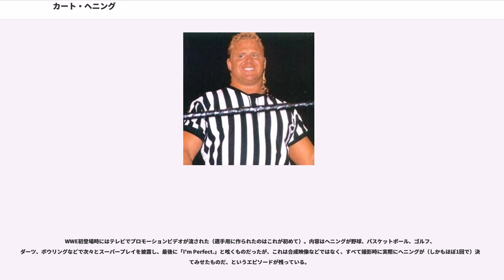カート・ヘニング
カート・ヘニング（Curt Hennig、本名：Curtis Michael Hennig、1958年3月28日 - 2003年2月10日）は、アメリカ合衆国のプロレスラー。ミネソタ州ロビンズデール出身。なお、姓のスペリングにおいて "Henning" は誤りであり、読みも「ヘニッグ」が原音に近いが、本項では日本における慣例的な表記を使用する。

第34代AWA世界ヘビー級王者。WWEではミスター・パーフェクト（Mr. Perfect）のリングネームでも活躍した。父はAWAなどで活躍した名レスラー、ラリー・ヘニング。息子のジョー・ヘニングもプロレスラーである。

父親のラリー・ヘニングとバーン・ガニアのコーチを受け、1980年1月にデビュー。父も主戦場としていたガニア主宰のAWAを経て、ルーキー時代は太平洋岸北西部のオレゴンおよびワシントン州に拠点を置くパシフィック・ノースウエスト・レスリング（PNW）で活動。1982年4月27日にはラリーとの親子タッグでリップ・オリバー&マット・ボーンからNWAパシフィック・ノースウエスト・タッグ王座を奪取、タイトル初戴冠を果たした。

1982年10月から翌1983年上期にかけてはビンス・マクマホン・シニア時代のWWFをサーキット。ジミー・スヌーカ、レイ・スティーブンス、ドン・ムラコ、スーパースター・ビリー・グラハム、イワン・コロフ、ビッグ・ジョン・スタッドら大物選手のジョバーを務めながらキャリアを積み、WWFに遠征していた初代タイガーマスクとも対戦した。

1984年よりAWAに復帰。当時はWWFがビンス・マクマホン・ジュニアの新体制下で全米侵攻を開始し、AWAもハルク・ホーガンをはじめとするスター選手が大量に引き抜かれた直後だったこともあり、早くから頭角を現す。1986年1月18日、スコット・ホールと組んでジミー・ガービン&スティーブ・リーガルを破り、AWA世界タッグ王座を獲得。AWAの次代の主役候補と期待され、1987年5月2日にはニック・ボックウィンクルを下してAWA世界ヘビー級王者となる。ラリー・ズビスコが試合に介入したとしてタイトルは一時預かりになるも、最終的にはヘニングの王座奪取が認められた。デビュー以来ベビーフェイスのポジションにいたが、これを機にヒールターンを行い、それまでタッグを組んでいたグレッグ・ガニアやワフー・マクダニエルとも連戦を展開。翌1988年5月9日、ジェリー・ローラーにタイトルを奪われると自身もAWAを退団し、WWFに移籍した。

WWFでは「何をやっても完璧な男」というギミックが与えられ、ミスター・パーフェクトを名乗るエゴイスト系のヒールとして登場。初期はザ・ジニアス、後にボビー・ヒーナンをマネージャーにヒール陣営の主力選手に迎えられ、1990年4月23日には、前王者アルティメット・ウォリアーの返上で空位になっていたインターコンチネンタル・ヘビー級王座の新王者決定トーナメントにおいて、決勝でティト・サンタナを下し第16代IC王者となる。以降、8月27日のサマースラム1990でテキサス・トルネードに一時タイトルを奪われるも、11月19日のTVテーピングにて奪還し、翌1991年8月26日のサマースラム1991においてブレット・ハートに敗れるまで長期政権を築いた。

しかし、この時期より背中の負傷に悩まされ始め、選手としての活動を一時休止し、WCWから移籍してきたリック・フレアーのマネージャーを「エグゼクティブ・コンサルタント」と称して担当するようになる。しかし1992年11月、ランディ・サベージが同年のサバイバー・シリーズでのタッグパートナーを決める際、対戦相手であるリック・フレアー側のヘニングを指名し、ヘニングもこれを受諾。11月26日開催のサバイバー・シリーズ1992において1年3カ月ぶりのリング復帰を果たし、サベージと組んでフレアー&レイザー・ラモンに勝利。以降はベビーフェイスとしてフレアーやラモンとの抗争を開始した。1993年はレックス・ルガーやショーン・マイケルズとも抗争するが、背中の故障が再発したため1994年より再び戦列を離れ、TV...